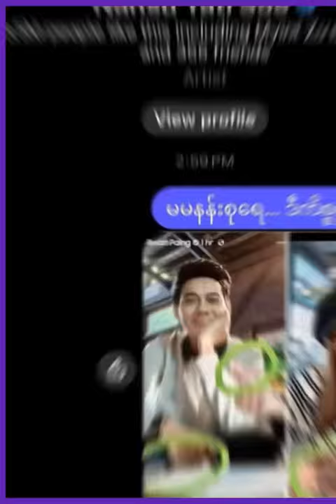အဆိုတော်လွှမ်းပိုင်နဲ့တွဲနေပြီးဖြစ်တဲ့ မင်းသမီးနန်းစုရတီစိုး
ဘဝတွင်မသိမဖြစ်သိထားသင့်သောဗဟုသုတများမြန်မာစန္ဒယားသီချင်းများနေ့စဉ်ဘဝဖြစ်ပျက်များမျှဝေတင်ဆက်ပေးပါသည် Khit Thit သတင်းဌာန